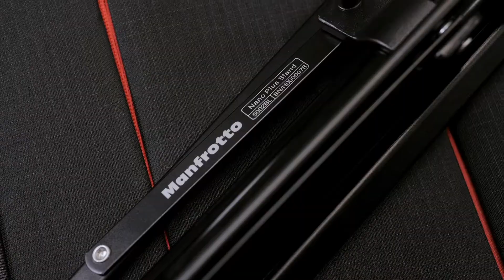Manfrotto Nano Plus